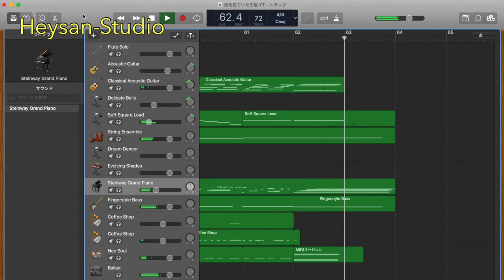松任谷由美『海を見ていた午後』を作ってみる！[mac OS ガレージバンド]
こんにちは。へーさん三浦です。
今回は。GarageBandで編集した松任谷由美さんの[海を見ていた午後]をアップロードしました。少しでも興味をもって頂けたら、是非　他の動画もご覧ください！